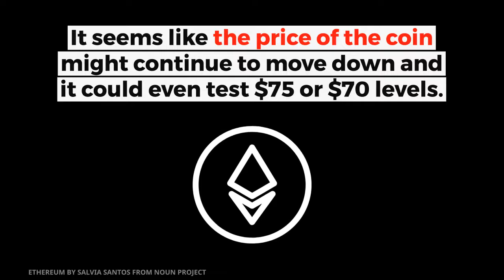Ethereum After The Flash Crash | Ethereum Technical Analysis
Ethereum has lost 18.2 percent in the last 24 hours, dipping below the $90 mark for the first time during the past month. The coin is trading around $85 as of press time.